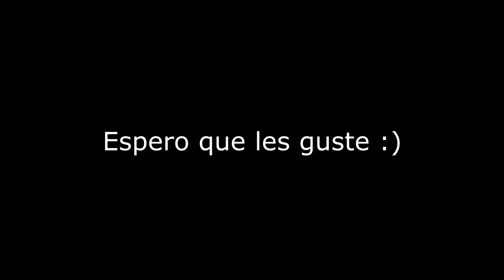Yamashita - Nike 12 Molas- EMULADOR PERFECTO-